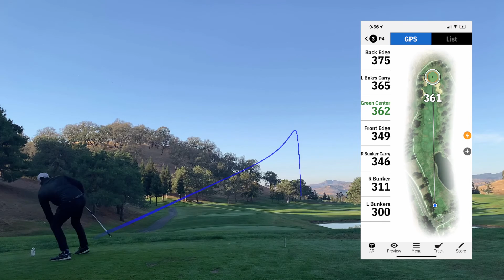Rancho Solano Golf Course Vlog - 6 Hole Stroke Play Match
This video is a course vlog of our match at Rancho Solano Golf Course in Fairfield, CA. We played 6 hole stroke play. I gave Walter one stroke per hole. Who will take the W out there?? Tune in to find out.